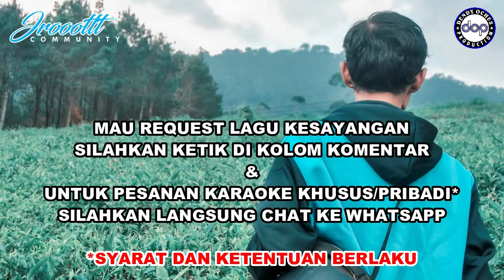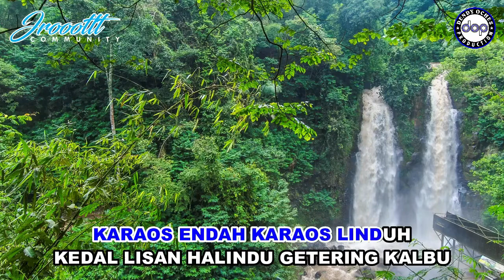KARAOKE ASA CAN LAMI - ARRY BATARA │ MUSIC COVER BY WA EDEN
Dilarang RE-UPLOAD dalam bentuk VIDEO maupun AUDIO ONLY (KARAOKE), terkecuali di cover atau diisi vocal.
Terima Kasih